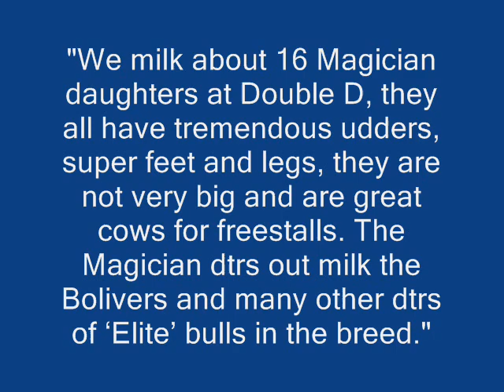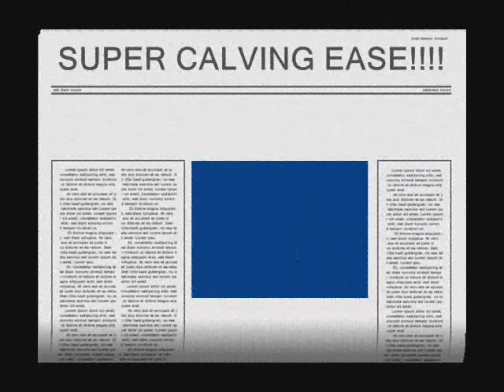Cows Cows Cows Dairymen milking 506HO113 Askew Magician-et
This video features 506HO113 one of the very BEST calving ease bulls from the famous Markwell Raven family! Every one who has seen these daughters are so impressed with them that they are immediately addicted to this great bull! These pictures do nothing compared to seeing the whole group together competing with all the "elite bulls" in the world at Double D Dairy!